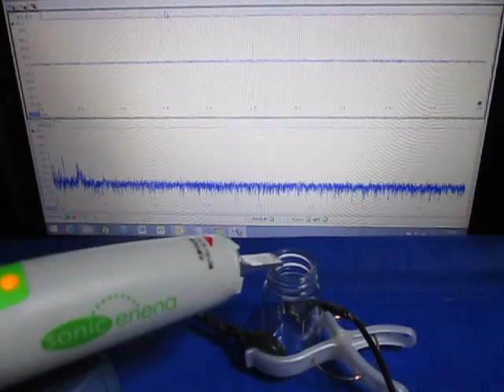超音波‹応用›実験 Supersonic wave experiment